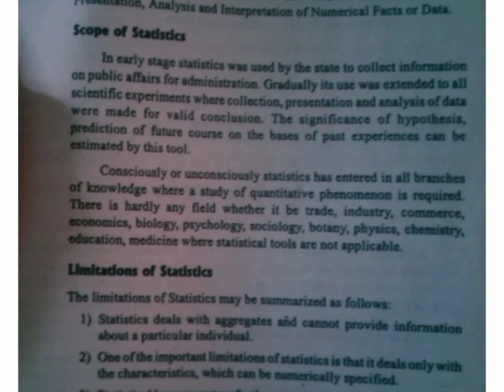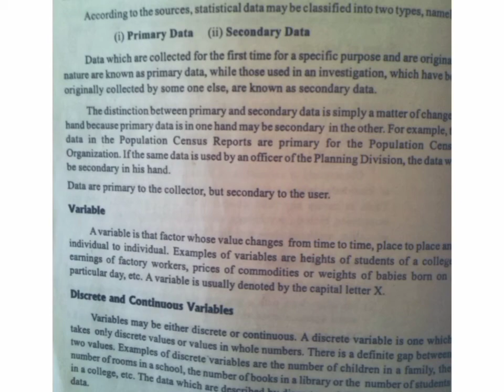Intro of Statistics. It's scope & limitation. Primary & Secondary data. Presentation of data.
Must watch whole video. Here, we have discussed some important definitions. Statistics. It's scope and limitation. Primary and Secondary data. Variables + Discrete and Continuous variable. Presentation of data.